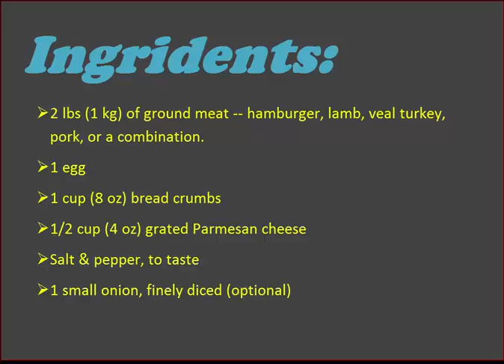Spaghetti & Meatballs Recipe - How to Make tasty Italian Spaghetti Sauce with Meatballs-best recipe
Spaghetti with meatballs is an italian style recipe.its an easy recipe.In this video i am gonna show you how to make spaghetti with meatballs.The mother of all Italian-American foods, excepting pizza, perhaps, is spaghetti and meatballs. Simple to cook, with easy ingredients and only a little prep work, the dish is somehow marvelously rich and complex. Infinitely tweakable until you find your perfect "family recipe," the basics of spaghetti and meatballs are within any cook's grasp.